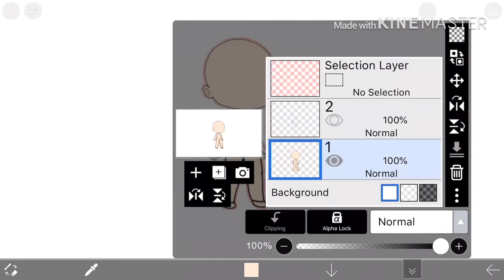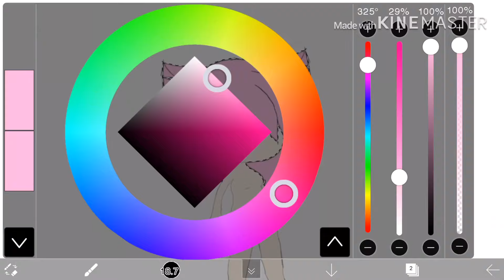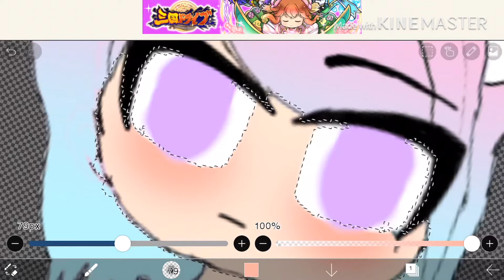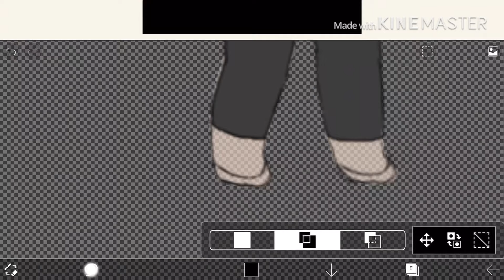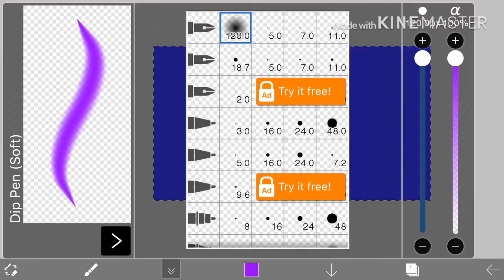Meh First Gacha Edit!!!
I kind of forgot the shine in her eyes, but I hope you don’t mind!

Tools used:
Gacha Life
IbisPaint X
KineMaster
And meh phone’s screen recorder